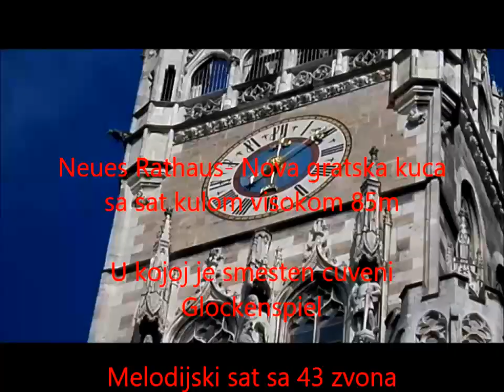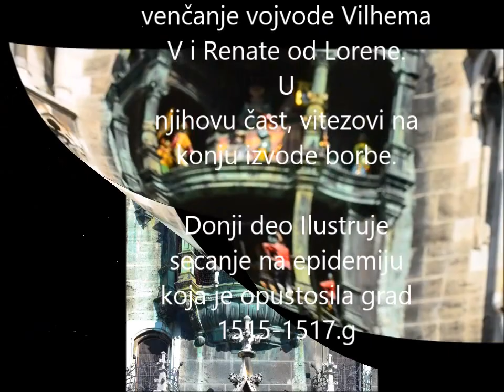München Glockenspiel (melodijski sat) Rathaus - Marienplatz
Rathaus Glockenspiel - melodijski sat
koji se nalazi na zgradi Neues Rathaus na Mrienplatz koji je glavni trg Minhena.Smesten je na sat kuli Visikoj 85m koja je u sklopu Nove gradske kuce.
Glockenspiel melodijski sat se sastoji se od 43 zvona i 32 figurice (one su u naprevljene u prirodnoj velicini), koje se pomeraju kada sat otkuca 11:00 h, a u letnjem periodu 12:00 i 17:00 h. Figurw docaravaju pricu iz 16. veka, a to je venčanje vojvode Vilhema V i secanje na epidemiju kuge 1515-17.g